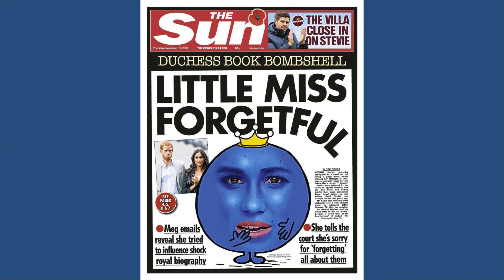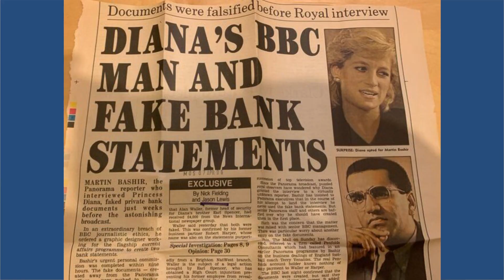The Queen "Not Happy" About BBC Documentary: Are Harry and Meghan To Blame?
In this vlog I discuss the most recent news around the royal family and their disappointment with the BBC Documentary The Princes and The Press. I give my personal insights into this two-party documentary series and look a little deeper into the actions of the Royal circle to see how we got here and who is to blame for all the bad news that is surfacing around this news documentary.

This is the first of a two-part series for BBC Two, documenting the years in which the younger royals - The Duke and Duchess of Cambridge, and The Duke and Duchess of Sussex - have charted very different courses in their relationship with the media.

In over 80 hours of interviews, conducted over several months, Amol meets the journalists who were covering the story, then found themselves becoming part of it.

Episode one covers the years following the Queen’s Diamond Jubilee and the positive media reaction to the emergence of a new generation of royals. It charts the years leading up to and including the engagement and marriage of the Duke and Duchess of Sussex.

Providing context for the Princes’ relationship with the media, the film examines some of the illegal activities engaged in by some newspapers in the late 1990s and early 2000s, including 'hacking' and 'blagging', and how these techniques were used to target members of the Royal Family and their associates.

The BBC Two series will be accompanied by a podcast on BBC Sounds.

Sign up on Truly to experience a new way of interacting with me and other YouTubers!!

Some readings from news articles and books have been edited down to save on time, if you want to see full quotes from my readings please read the source material I provide or contact me to learn more.

My perspective is just that, mine and you might, or you might not relate to what I have to say. I have NOT done this video to be malicious in anyway. I encourage people to be nice and the best version of themselves.

I will do my best to respond to ALL comments. Mean and malicious commenters will be BLOCKED and REMOVED from my channel.

My Members Page: Become a PDina member and see my life as an actress and an Expat.

EXPATTY Podcast: Listen to my Podcast on iTunes or Podbean called Expatty: I talk about life as an expat and what it’s like to live in a foreign country

Please follow all of YouTube's Community Guidelines.

Email Me: (If you email and I don’t respond right away, it could be that your email didn’t ask a question that needed a response, or I may have overlooked it. Please send another email if I don’t respond to your inquiry within three weeks. Sorry for the inconvenience but I receive a lot of emails and sometimes I can’t respond to them in a timely manner but I will do my best.)

Or via